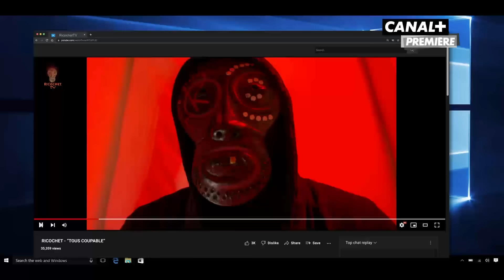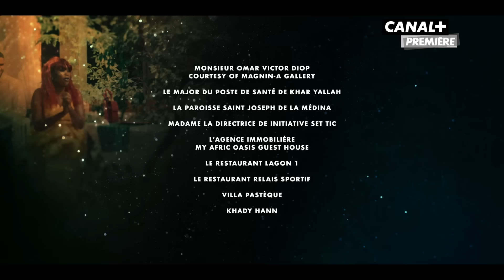TERRANGA - Épisode 1 complet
Découvrez le premier épisode de TERRANGA, la nouvelle série sénégalaise signée CANAL+ ORIGINAL.

Deux grandes familles sénégalaises, les Gueye et les Sidibé, sont éclaboussées par un scandale sanitaire et écologique. Dans le collimateur de Ricochet, un mystérieux lanceur d’alerte, les deux patriarches vont devoir prouver leur innocence. À moins que Ricochet ait raison ? Et qu’ils soient véritablement coupables ? Dans le même temps, Ruben Allepot, jeune Sénégalais qui a été adopté à la naissance, revient dans son pays natal pour enquêter sur ses racines...